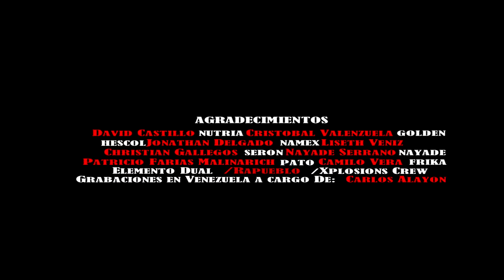GuerrilleroKulto - Aritmetrica (feat. DJ Pharuk) [2013] | CHILEAN HIP HOP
Album: Inteligencia Linguística
Location: Chile (Antofagasta)